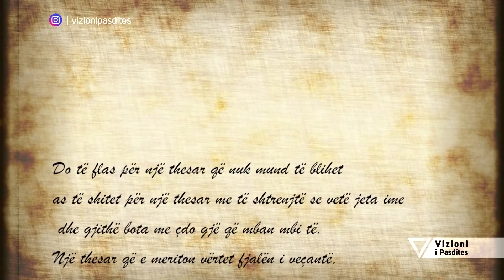Vizioni i pasdites - Elona Nallbani prezanton për herë të parë djalin - 4 Prill 2019 - Vizion Plus